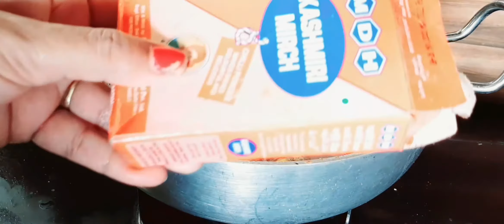पास्ता और पनीर की बिल्कुल नई रेसिपी जो एक बार बनाओगे तो बार-बार खाओगे।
pasta or paneer ki new recipe#by royalhut# pasta#paneer#vegetables#simla mirch#carrot#onion#tommato#long cutting shape#gravey ke liye:- 2 bde pyaaj #10 kaali lachun#gringer#simla mirch green chilli#. Hey guys my name is priti bharti. .

                     ingridents

1. 150 gm paneer
2.  75 gm pasta
3.   1 tomato 🍅
4.   2 onion🌰
5.   green chili
6.   carrot 🥕
7.  50 gm malai
8.  1 tsp jira powder
9.    1tsp kali mirch powder
10.  red chilli powder
11.  haldi powder 1tsp
12.  grm mashala powder
13.  gringer
11. lachun
12. chatth mashala  powder
13. meet mashaala powder
14.  imili ki chatni 1tsp
15.  kasmiri  lal mirch powder 1tsp
16.  salt (taste according)
17. 500 ML (hot water)
18. sabuth jirra
19. tej patta
20. mustard oil etc.

This pasta and paneer recipe is very good. If you like this recipe then please do try it. by royal hut#